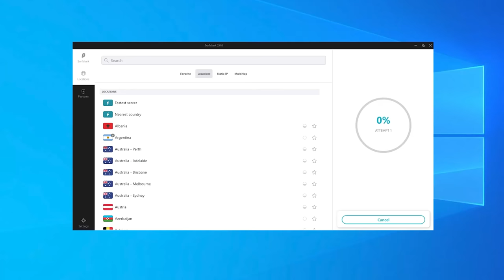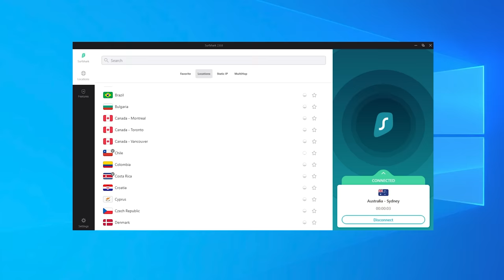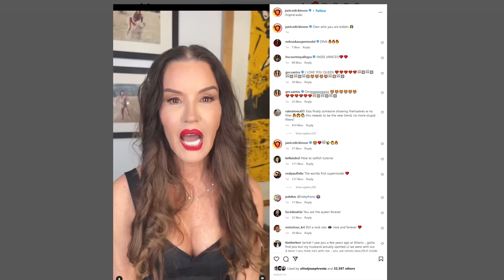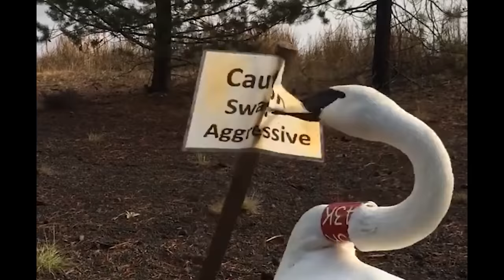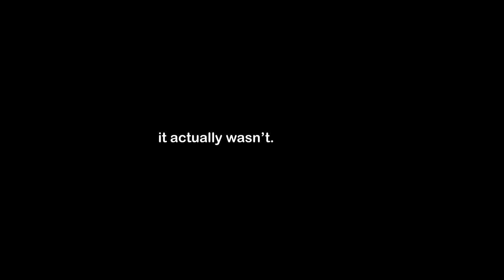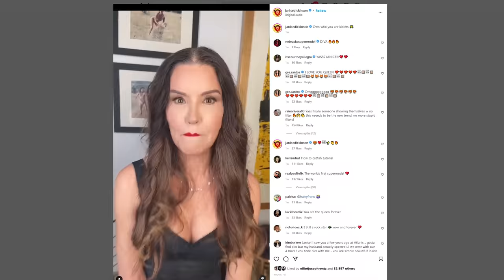That infamous Tyra Banks music video episode. (ANTM Reaction) | Luxeria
Tyra Banks films her music video for 'Shake Your Body' with the Models from America's Next Top Model cycle 2. Yoanna messes up during the dance challenge and Shandi has a scandal with her boyfriend!

America's Next Top Model Cycle 2 Episode 7

And also now available on TEESPRING!